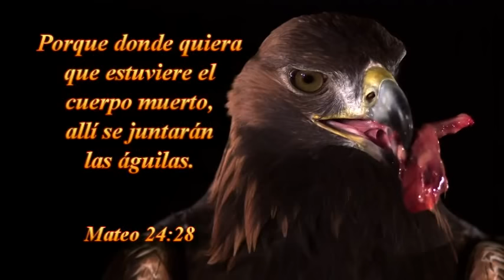VIERNES :22-07 -2016-TABERNÁCULO LA VOZ DE DIOS ,DE SANTIAGO DE CHILE